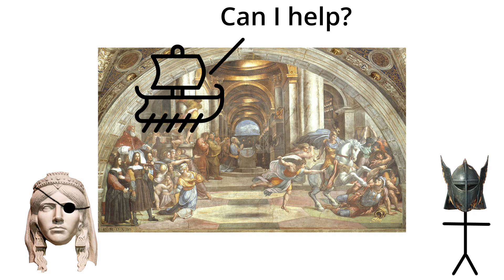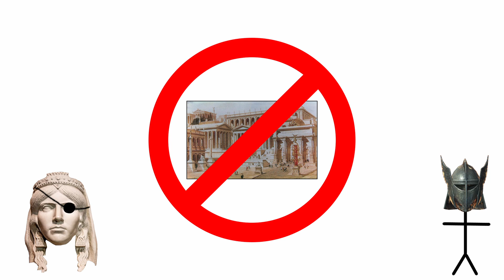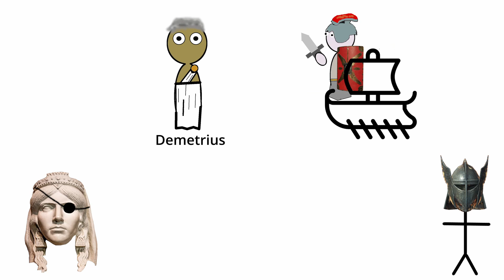Queen Teuta - The Illyrian Pirate Queen Who Fought Rome - The First Illyrian War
Queen Teuta was a queen of the Illyrians, or more accurately, the Ardiaei tribe and some others her husband, King Agron, had made himself the King of.

The Illyrians were already well established as pirates, a tradition that Queen Teuta was to try make the most of.

Of course, if you're going to be pirates near to Italy, the Romans are going to notice.  Which led to the 1st Illyrian war between Queen Teuta and Rome.

In this video we look at how Queen Teuta came to power (involving Macedonia, mercenaries and a lot of booze), how she angered the Romans, and her attempts to expand her country.

And how the Romans slapped that down and won the first Illyrian war.

Unfortunately not only are our sources on this bias in favour of Rome, what with being Roman, but they are also exceedingly misogynistic.  Polybius and especially Cassius Dio were awful about her being a woman in charge.

You can check out the translated sources for yourself below, and see just how bad they were, making understanding of Queen Teuta's tactics, etc in the 1st Illyrian war all but impossible.

Polybius

Cassius Dio